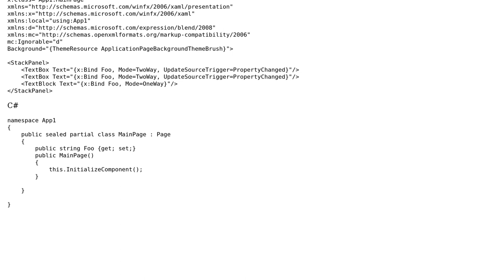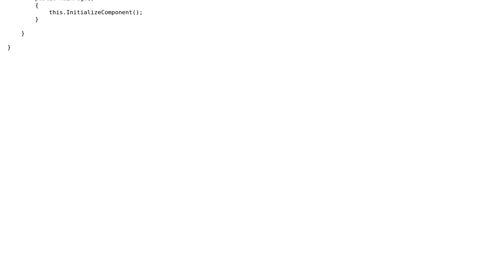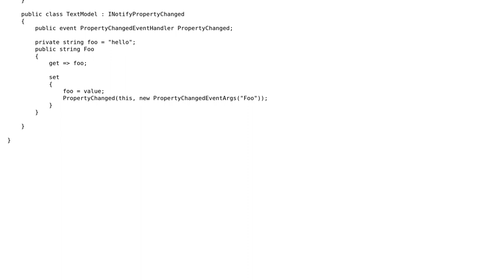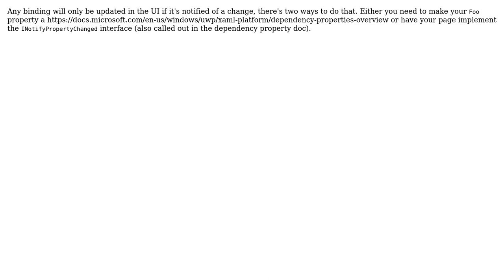UWP x:bind two-way binding (2 Solutions!!)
UWP x:bind two-way binding

With thanks & praise to God, and with thanks to the many people who have made this project possible! | Content (except music & images) licensed under CC BY-SA | Music | Images & others | With thanks to user Michael Hawker - MSFT user David and the Stack Exchange Network Trademarks are property of their respective owners. You are responsible for your own actions.